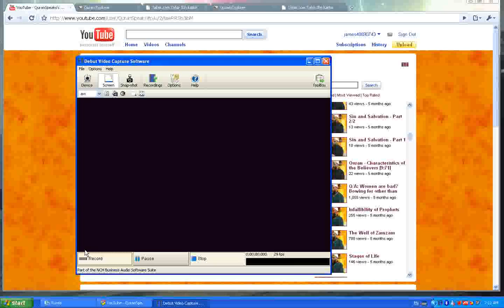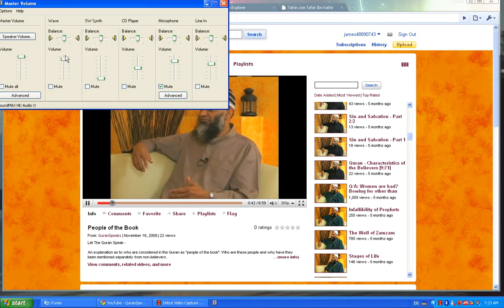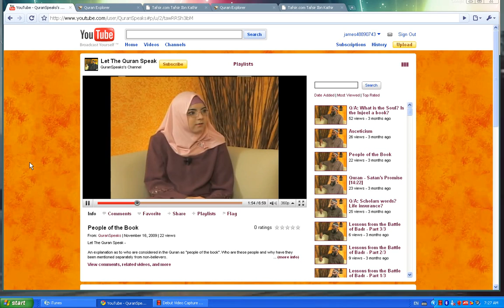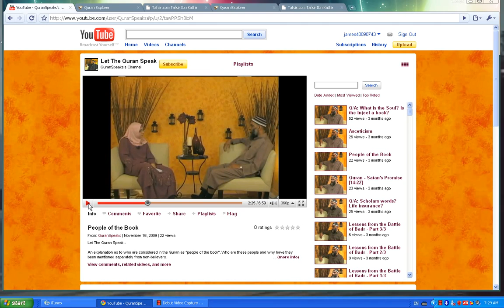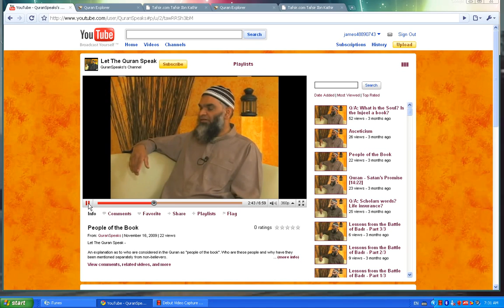Re Let the Quran speak the people of the book part 1of 4